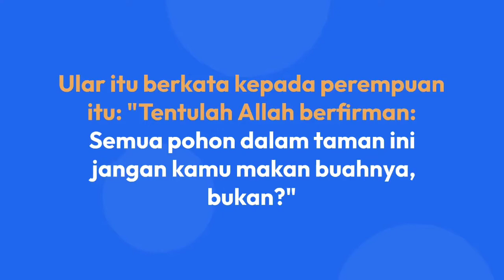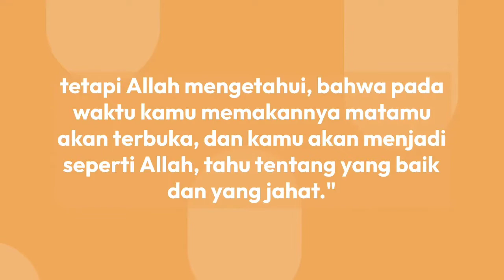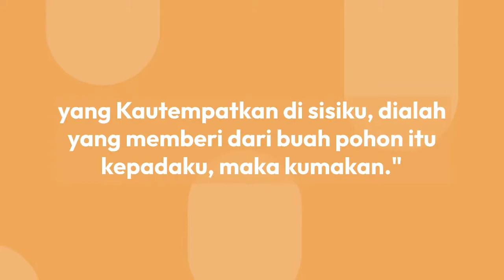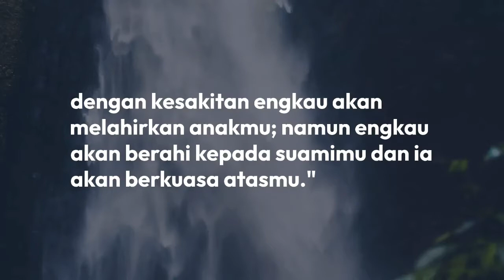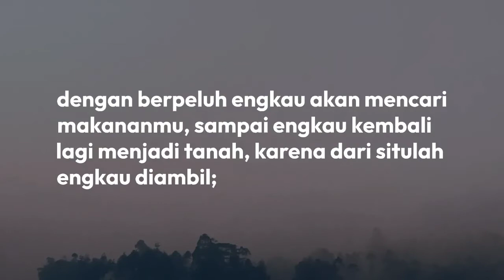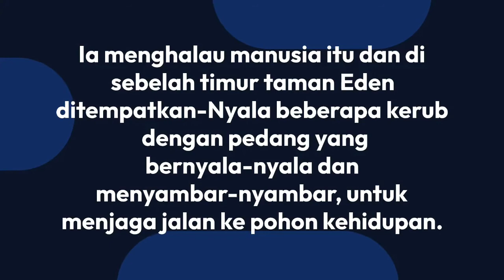KEJADIAN 3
Isi dari kejadian pasal yang ke 3 adalah tentang kejatuhan Manusia ke dalam Dosa akibat manusia itu, memakan  buah dari pohon yang sudah dilarang oleh Allah. sehingga Manusia itu di Usir oleh Allah dari Taman Eden.semoga dengan ada nya tayangan vidio ini, para penbaca Alkitab lebih mudah untuk memahami dan mempelajari kebenaran Firman Tuhan. selamat menyaksikan Tuhan Yesus Memberkati